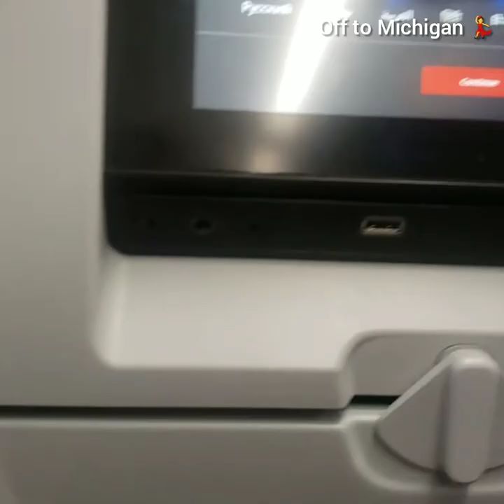Goodbye June! Welcome July 💃🎈.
Wishing you a blessed, fruitful, and prosperous new Month. Welcome to the month of July, beloved 🎊🎈!

Musician: LiQWYD